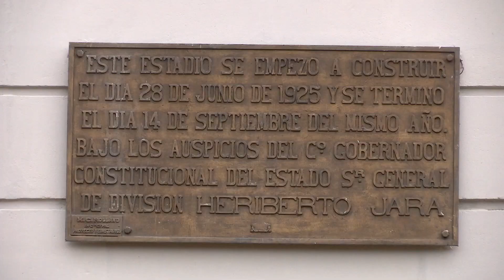Estadio xalapeño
Se rehabilitará algunas áreas para ofrecer un mejor servicio a quienes acuden diariamente a ejercitarse al estadio xalapeño Heriberto Jara Corona.